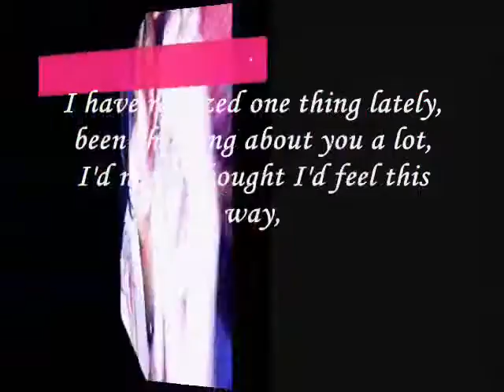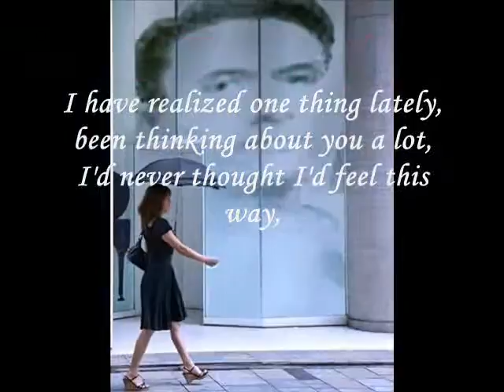I have realized one thing lately-Miftachul Wachyudi (yudee).Miftachul Wachyudi (Yudee)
do.
do so
Money is an excellent servant, but the host
very bad.